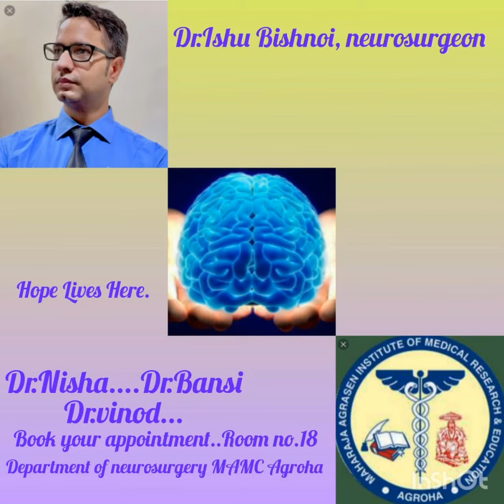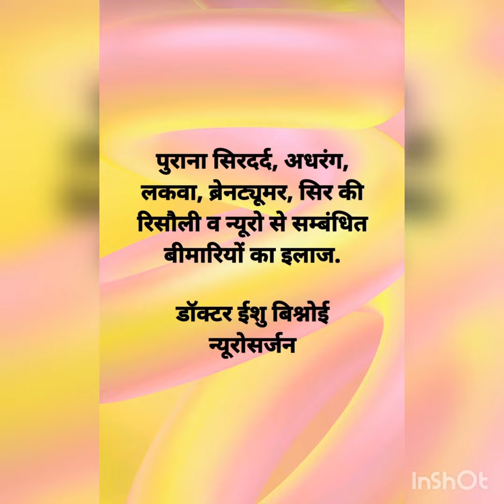चेहरे पर लगने वाले करंट का इलाज. Dr. ishu bishnoi neurosurgeon.Trigeminal neuralgia treatment.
Trigeminal neuralgia

चेहरे पर करंट लगना

व न्यूरो से सम्बंधित बीमारियों का इलाज.

डॉक्टर ईशु बिश्नोई न्यूरोसर्जन

Dr. Ishu Bishnoi
                      neurosurgeon